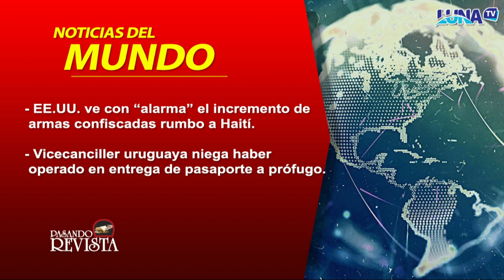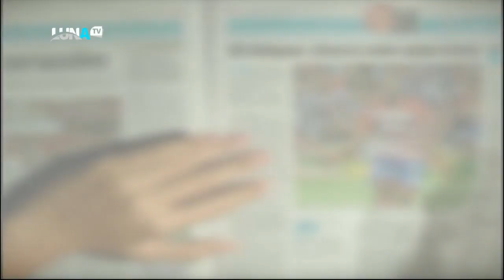PASANDO REVISTA 18 08 22 B3